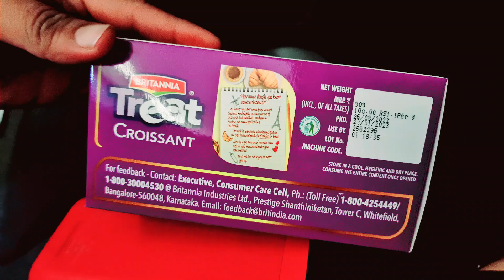Delhi To Mumbai travel | Professorbhaiyya